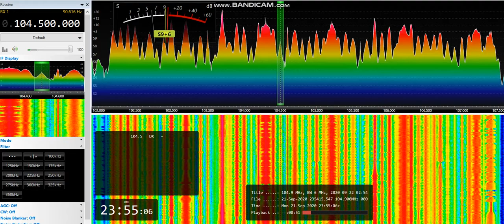[tropo] 104,5 - Mix Megapol, Landskrona, Sweden, 769 km, ID, 1 kW ERP, 21st September, 2020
21st September, 2020 at 23:54 UTC

YL ID jingle at 0:17 as "Den perfekta... den perfekta mixen Mix Megapol"